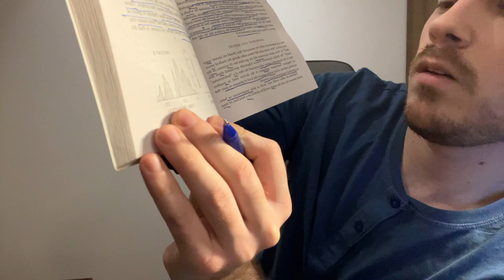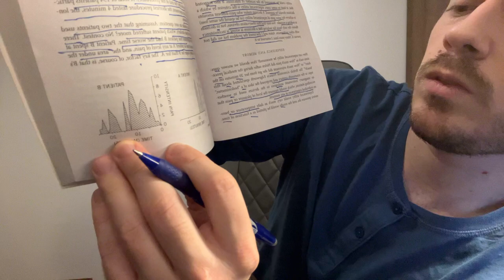Thinking, Fast and Slow Chapter 35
Thinking, Fast and Slow Chapter 35 readthrough/comments/advice through the book.